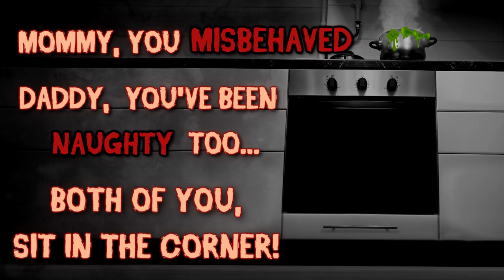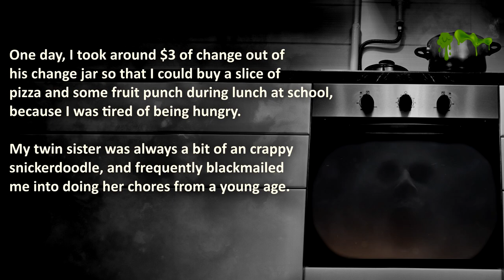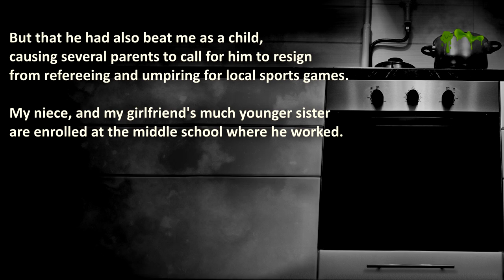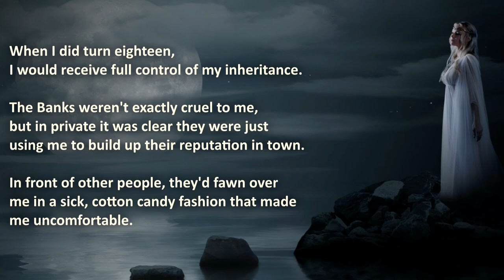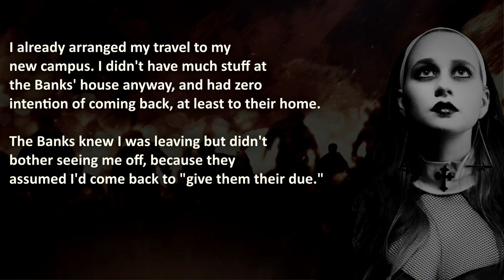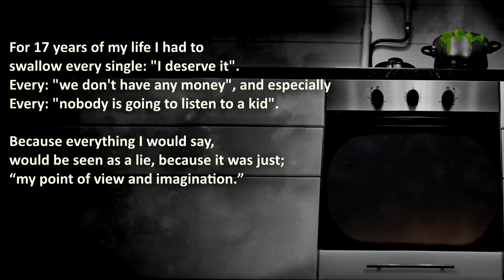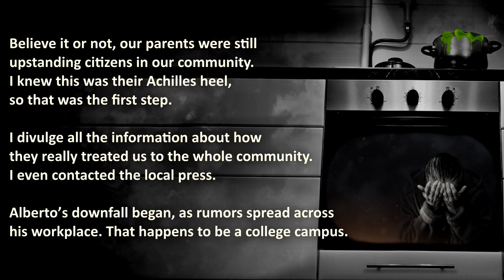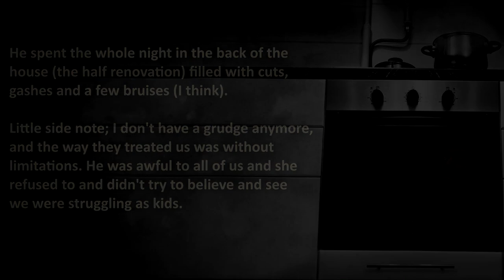Bad Parents Featured In True Revenge Stories | Nuclear Revenge | Family Revenge #9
Bad Parents Featured In True Revenge Stories (Revenge on bad parents).
Some children, didn't forget...

00:00 – "Introduction"
01:20 –  “Stepfather’s Muddy Nose” – Bad Stepfather gets rid of child’s prized possessions… (Pro Revenge)
09:00 –  “Muggle Stepparents” –  Bad stepparents steal from adopted child, putting even the Dursley Family to shame… (Pro Revenge)
17:40 –  “Imaginary Mercy” –  Bad Parents are uncommitted to their kids, but end up in grave need when they're older… (Nuclear Revenge)

🔥 WARNING: these true Parenting Revenge stories really happened, therefore it may cause goosebumps for 'bad parents'.

💣 More Family Revenge?

The Royal A.I. Community does advocate maturity and level-headedness before getting back at your bad parents with Pro or Nuclear Revenge, like in these true revenge stories... These stories are not made to show you how to get back at someone, they are shared for your entertainment!

Feel like a 'bad parent'? Check positive parenting tips!